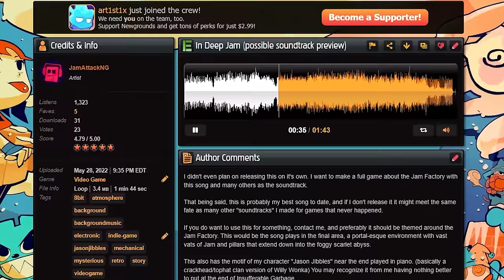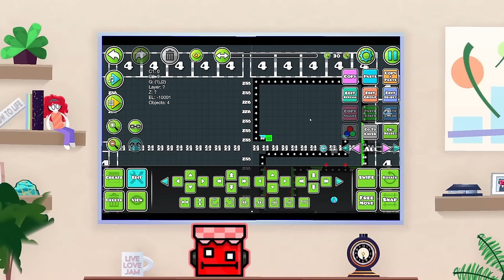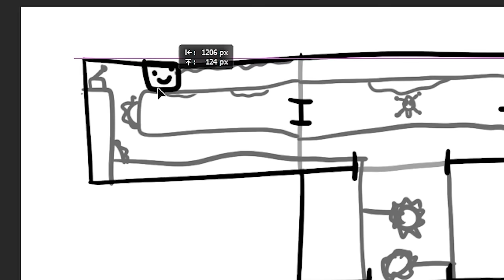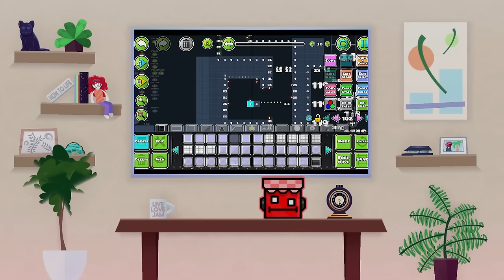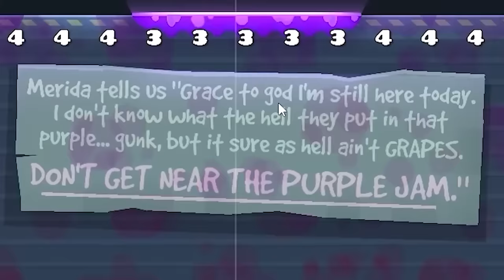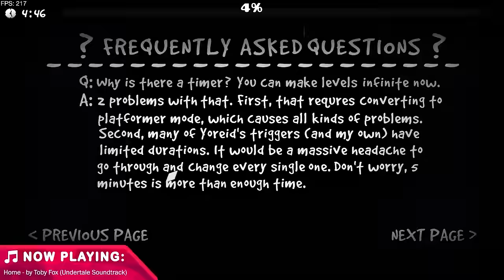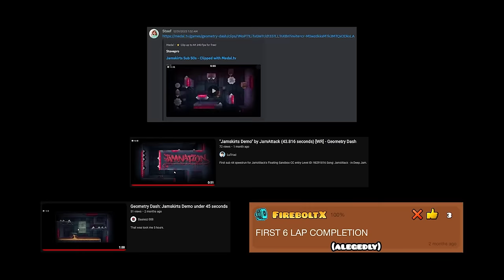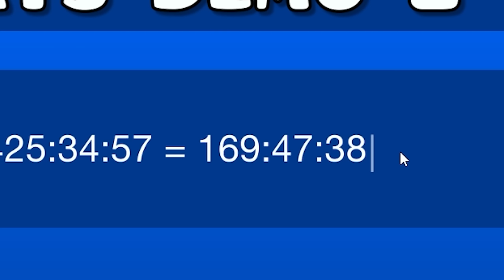Making a Game in a Game... in a Game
Floating Outskirts is a game by Yoried, made entirely inside Geometry Dash. In this video, I mod Floating Outskirts inside the same editor to make my level "Jamskirts". This was a really cool project and I'm super proud with the final result :) I'm also really proud of this video. This is def my best video to date so I hope you enjoy it!

OTHER SONGS IN THIS VIDEO:
Cool Easy Jazz - by Jacob Lives
(no idea where to find a link, I just got it from the GD music library lol)

Sans. - by Toby Fox (Undertale Soundtrack)

Asperita City & Azalea Town Jazz Covers - by Minemal Music (sorry I mispelled the channel name in the video)

You Can Always Come Home - by Toby Fox (Deltarune Soundtrack)

Don't Preheat Your Oven Because If You Do The Song Won't Play - by ClascyJitto